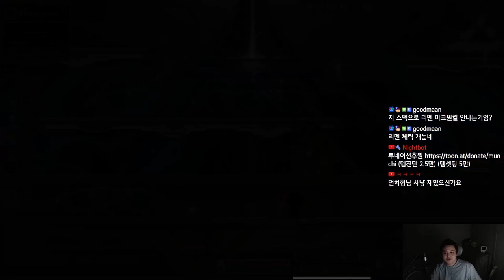나이트로드 마크 2킬 / 리멘 세계가 끝나는곳 1-7 (숨겨진지역) / 리얼 1시간 사냥 메소 경험치 마릿수 15377 마리 / 먼치 메이플스토리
유니온 : 9222
Lv.280 - 캐논슈터 ( 캐슈 ) , 섀도어
Lv.275 - 엔젤릭버스터 ( 엔버 )
Lv.257 - 나이트로드 ( 나로 )
220 : 스트라이커 ( 스커 )
210 : 카데나 캡틴 블래스터 윈드브레이커 ( 윈브 ) 아란 에반
          팔라딘 패스파인더 ( 패파 )
204 : 보우마스터 ( 보마 ) 아크 호영
203 : 히어로 카인
202 : 메카닉 데몬슬레이어 라라 소마
201 : 배틀메이지 ( 배메 ) 비숍 에반  바이퍼
200 : 루미너스 다크나이트 일리움  메이플M